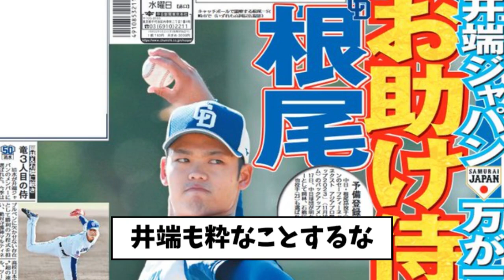根尾昂が井端ジャパンのバックアップメンバーに内定 万一の場合に備える『お助け侍』【2ch なんJ反応】